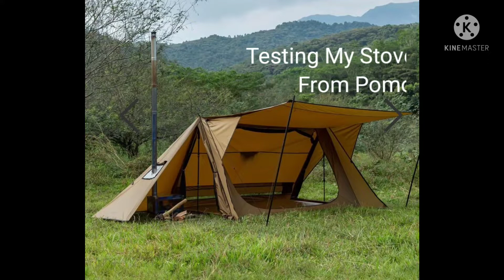Testing My StoveHut 70 while Camping with Some Friends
Enjoyed an overnight with several friends while doing more testing on my StoveHut 70 from Pomoly.  A nice cold night with about 3/4 inch of rain was a good workout.  No apparent leaks, and the Hut averaged 70-75 degrees F.  Good fellowship with good friends and a great campfire...it doesn't get much better than this!